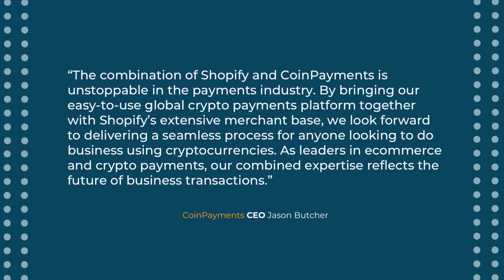World’s Leading Crypto Payments Processor CoinPayments Announces Strategic Partnership With Shopify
CoinPayment, a leading cryptocurrency payment processor, announced a strategic partnership with Shopify.

This integration will make CoinPayments a visible payment option for Shopify merchants to accept over 1,800 supported cryptocurrencies.

This will add a layer of speed to allow merchants to be paid faster and reduce transaction fees associated with fiat payment processors. Where this comes handy is eliminating cross-border payments eliminating currency arbitrage to reduce friction by increasing margins.

“The combination of Shopify and CoinPayments is unstoppable in the payments industry. By bringing our easy-to-use global crypto payments platform together with Shopify’s extensive merchant base, we look forward to delivering a seamless process for anyone looking to do business using cryptocurrencies. As leaders in ecommerce and crypto payments, our combined expertise reflects the future of business transactions.”

CoinPayments CEO Jason Butcher